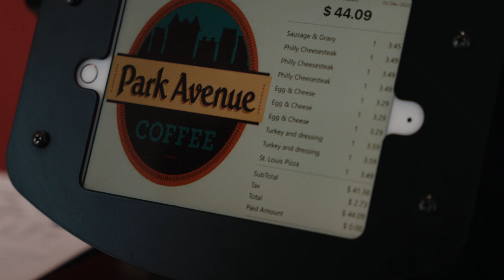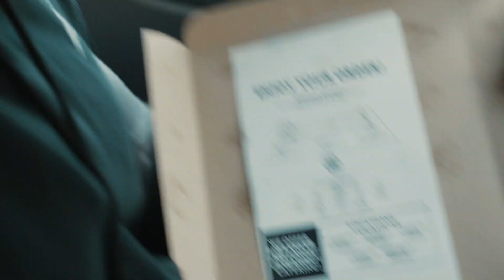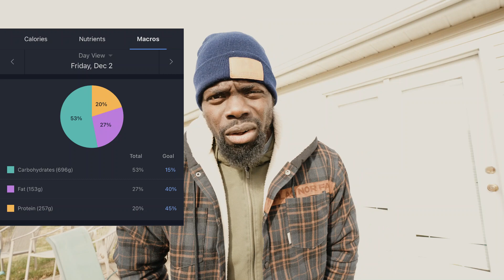Full Day of Eating (5000+ Calories!) | 14 mile run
In today's video I am taking you through my 5000 calories full day of eating after I ran 14 miles. Hope this gives you some insight into how I recover post long runs

LIFT STRAPS/ WRIST WRAPS CODE: SAMOKFIT